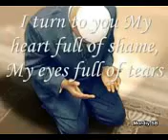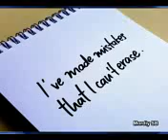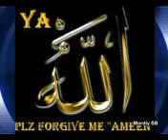ILAAHI NIKUBALI - Nasheed by sh Yusuf